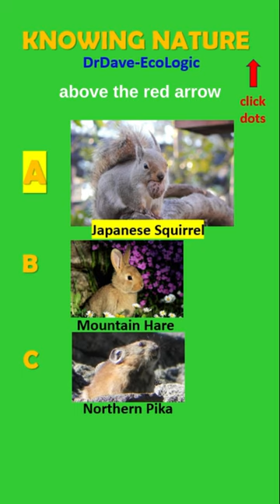What Real-life Animal was the Inspiration for “Pikachu”? Knowing Nature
You may THINK YOU KNOW which actual animal inspired the iconic “Pikachu” character, but you are likely in for a surprise!  I have the answer… in the form of a statement by the original creator of Pikachu.

Many people think that Pikachu was inspired by the tiny rabbit-related Pika of alpine habitats, including those of Japan. The creator of Pikachu says that she was obsessed with squirrels at the time she was designing Pikachu. That is why Pikachu has bulgy cheeks and a long tail. However, Pikachu was supposed to have a “lightning” aspect - hence the “lightning bolt” tail and other features. In Japan, the word “pika” is thought to resemble the sound of an electric spark and “chu” means “mouse”. However, the creator sticks to her story that she was thinking “squirrel” when she designed Pikachu. What do you think when you compare the animals in this video?

Legendary artist Atsuko Nishida revealed that she based Pikachu's original design concept on a squirrel.

 THE JAPANESE SQUIRREL (Sciurus lis) is a tree squirrel endemic to Japan. Its range includes large parts of some of the Japanese islands; however, it is in competition with the Red Squirrel (Sciurus vulgaris) and it is being negatively affected in some places by forest fragmentation. A large portion of its diet consists Japanese Walnuts, a type of walnut that is bitter and so not particularly prized by humans. Interestingly, these squirrels use a special technique that allows them to open even the largest walnuts; as a result, walnuts are particularly large in areas inhabited by Japanese Squirrels because the squirrels seek out the largest walnuts, and in burying them for storage, end up planting trees that will grow the largest walnuts.
THE MOUNTAIN HARE (Lepus timidus) is distributed from Fennoscandia to eastern Siberia and it also occurs on the northern Japanese island of Hokkaido. The Mountain Hare is largely adapted to polar and mountainous habitats, which makes Hokkaido a suitable environment for them. In summer, the Mountain Hare’s coat is various shades of brown. In winter, it moults into a white (or largely white) pelage. Its tail remains completely white all year.
THE NORTHERN PIKA (Ochotona hyperborea) is found across mountainous regions of northern Asia through to northern Japan and northern Korea. In Japan, pikas only live in alpine situations like Mt. Daisetsu, Mt. Yubari, and Mt. Hidaka in Hokkaido. An adult Northern Pika has a body length of about 5-7 inches (about 13-19 centimeters), and a tail length of about ¼ to ½ inch (about 0.5–1.2 centimeters). Despite their resemblance to mice and rats, pikas are not rodents. They belong to the lagomorph family, which is represented primarily by rabbits and hares.

PHOTO CREDITS:
Northern Pika - なきうさぎ（Pika）_-_panoramio, via Wikimedia ommons

VIDEO CREDITS:
VEED and Clipchamp were used in editing this video.

The music is "Lonely Boy", copyright-approved music from VEED.